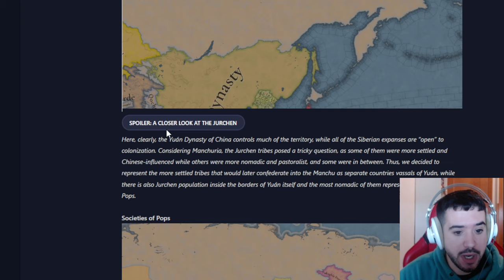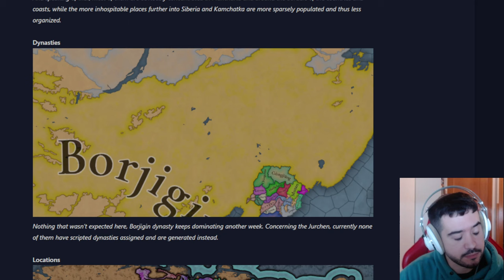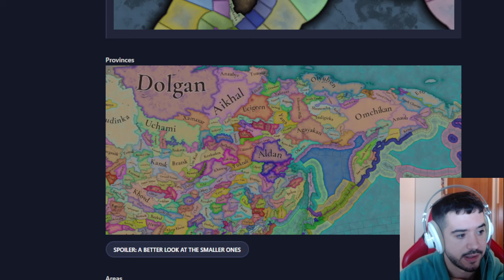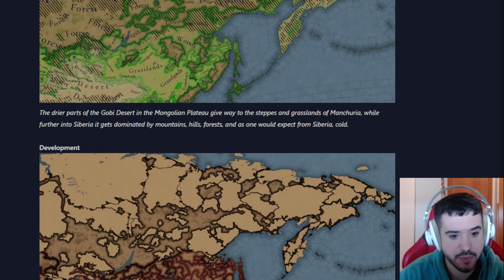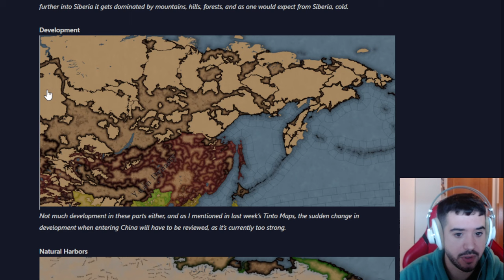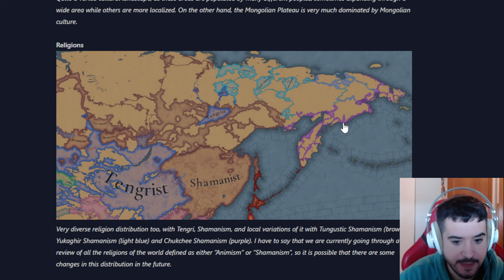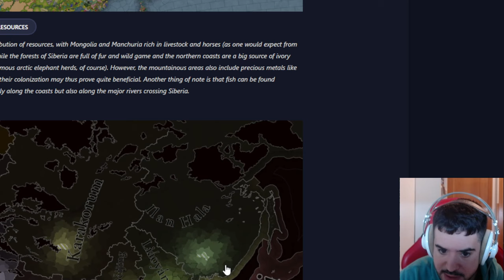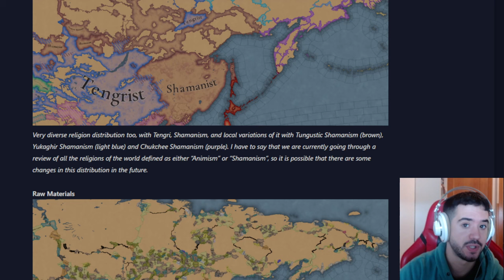MUCHO FRIO Y POCA GENTE - Siberia y Manchuria en EU5!